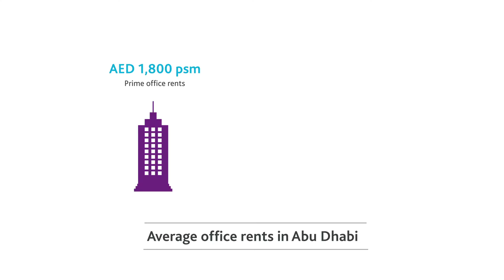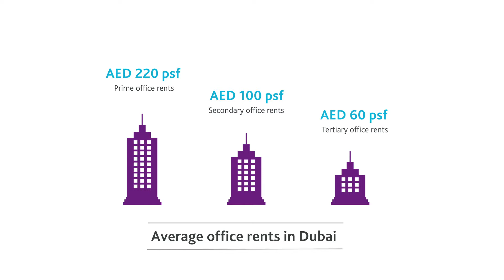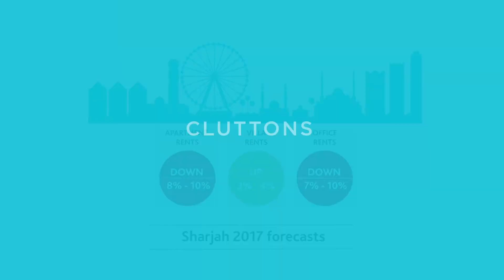The Property Report - UAE 2017 - Cluttons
The challenges posed to the UAE economy as a result of contraction in oil prices, global currency fluctuations and regional political volatility continue to play out and have had a direct impact on the ability of the country's economy to sustain the pre-oil price crash levels of job creation, both in the private and public sectors.

Here are the highlights of our 5th annual UAE property report that looks at the impact on each of the Emirates.